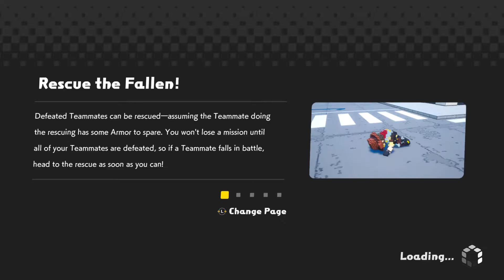Let's Play EDF World Brothers with Mog: Streaming live from the battlefield!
.eugh